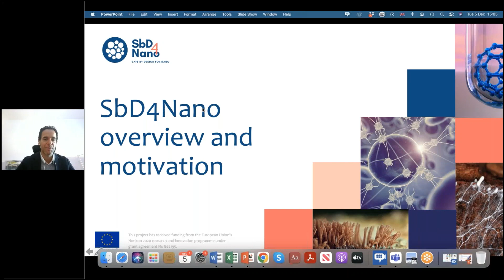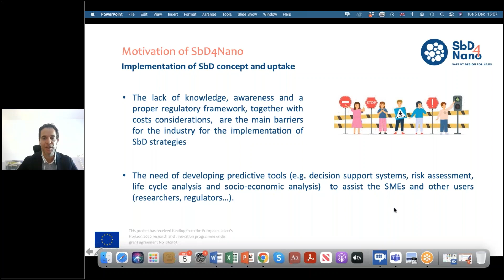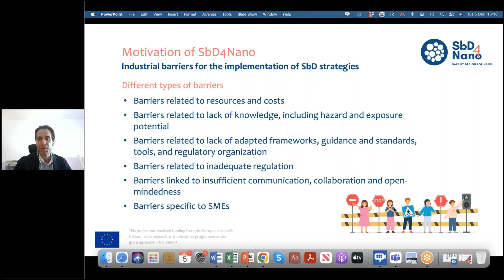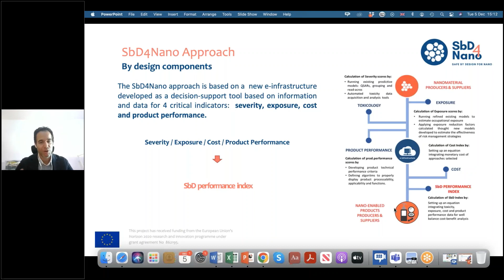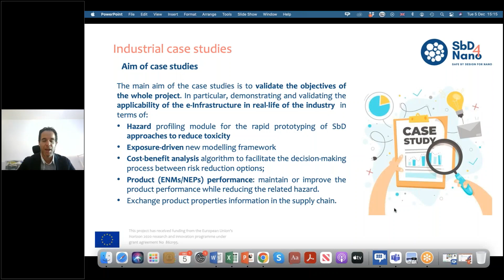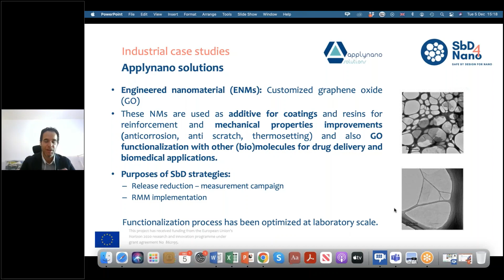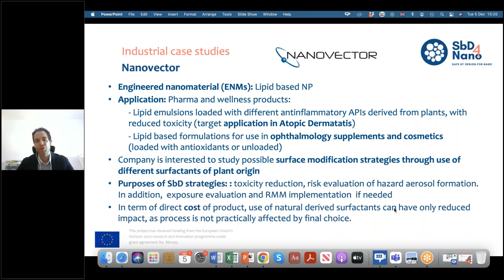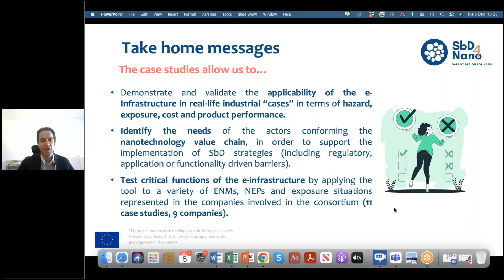Carlos Fito – SbD4Nano: Solutions to support developing safe & sustainable by-design Nanomaterials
From the webinar "SbD4Nano – A Deep Dive into the Project's Tools and e-Infrastructure through a Real Case Study".

Full title: Carlos Fito (ITENE) – SbD4Nano: new solutions to support the development of safe and sustainable by-design Nanomaterials

This project has received funding from the European Union’s Horizon 2020 research and innovation program under grant agreement No. 862195.

Video Powered by Yordas Group